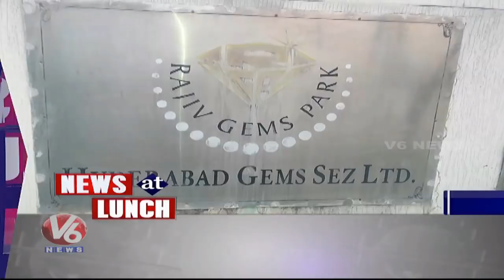1 PM Headlines | Southern States Meeting | Humanoid Robot Sophia Speech | Trump Towers | V6 News